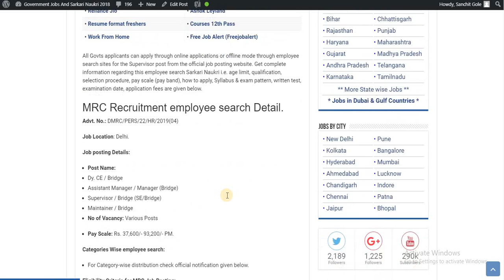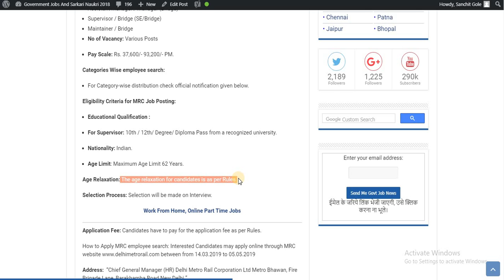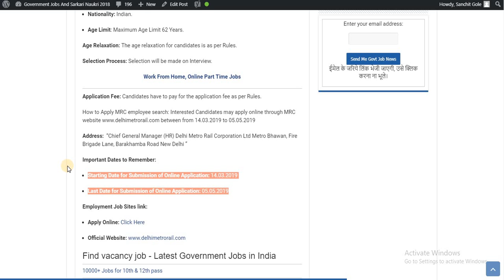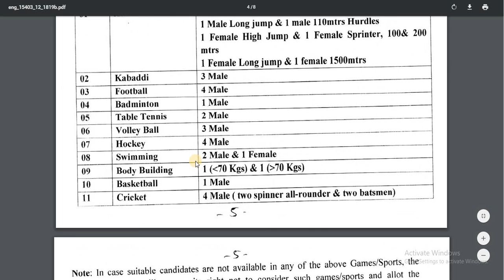MRC Recruitment 2018 – Various Posts - Jobs in May - 10th / 12th/ Degree/ Diploma